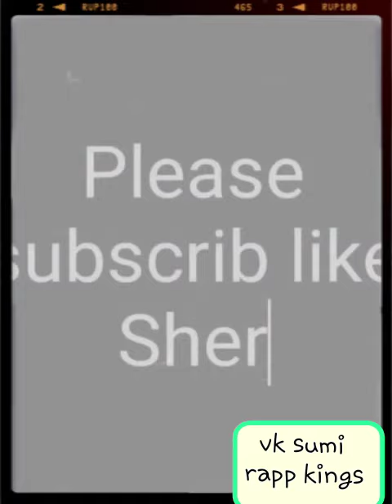25 March 2023